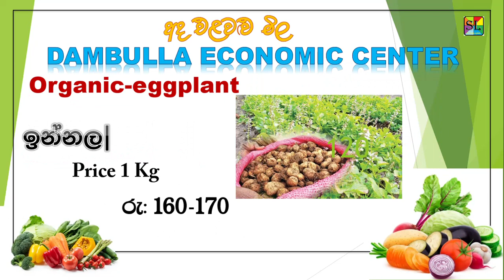2024 01 15 අද එළවළු මිල දඹුල්ල /Ada elawalu mila /එලවළු මිල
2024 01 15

දඹුල්ල ආර්ථික මධ්‍යස්ථානය මිල දර්ශකය

දඹුල්ල එලවලු මිල
දඹුල්ල එළවළු මිල